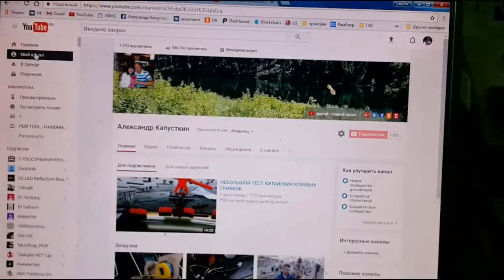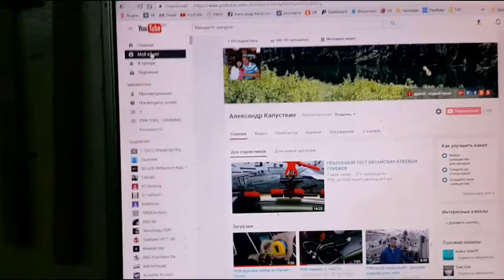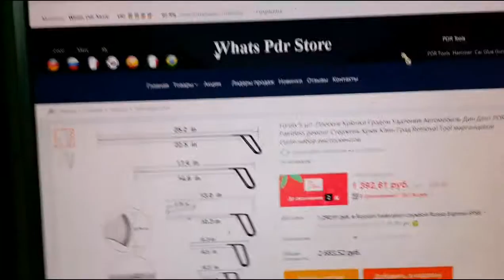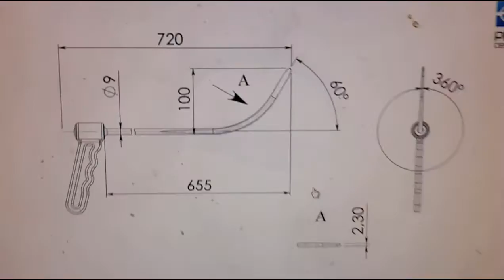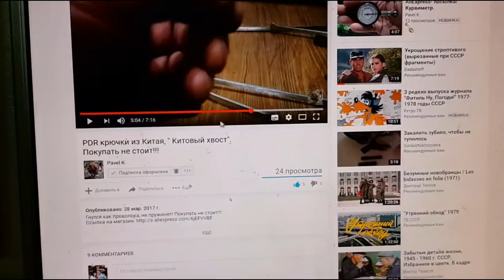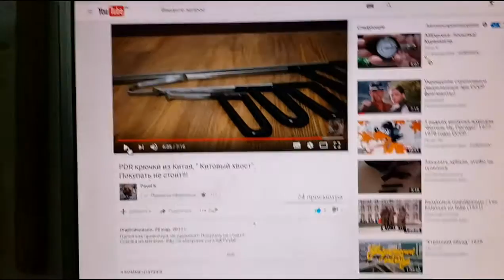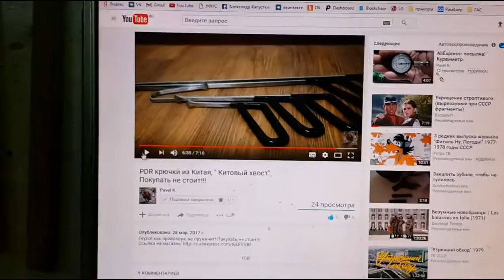PDR .. не все золото что блестит....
рассуждение по теме какие PDR крючки и где покупать.